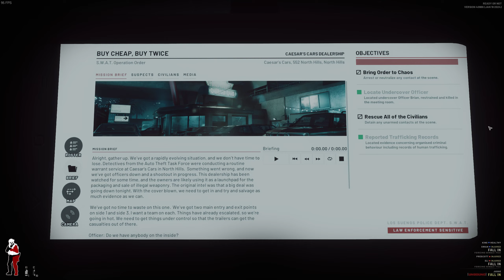Ready Or Not 1.0 - Car Dealership - Buy Cheap Buy Twice - S Rank